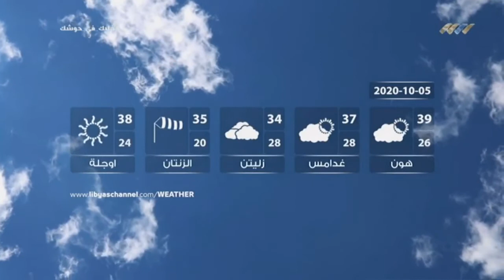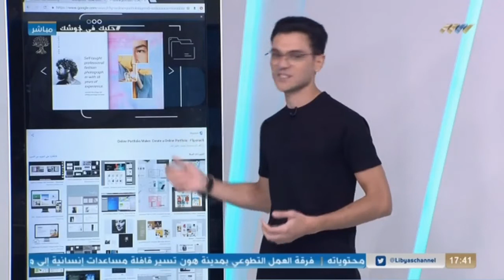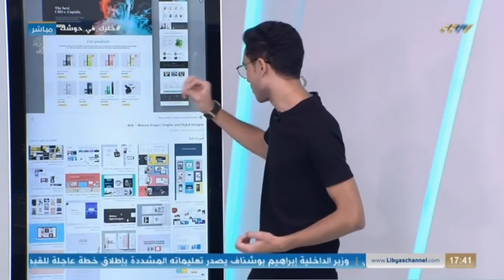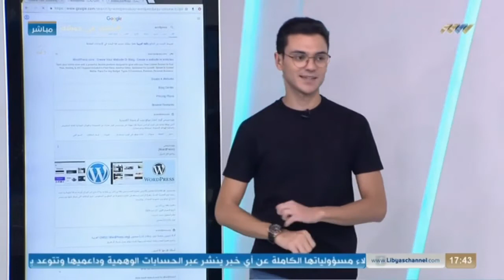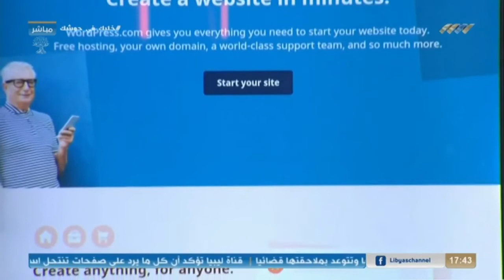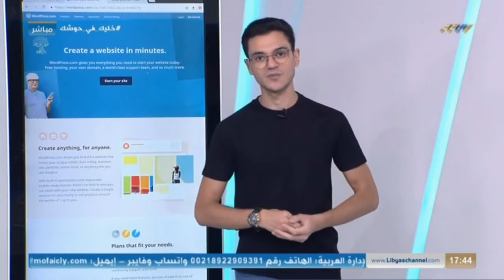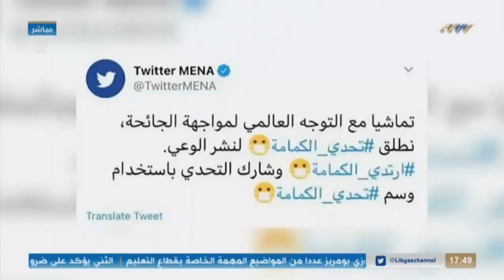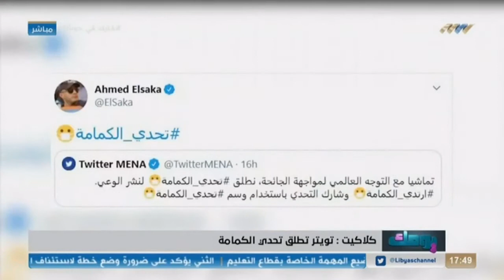يومك 05-10-2020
برنامج يومك والعديد من الفقرات المتنوعة